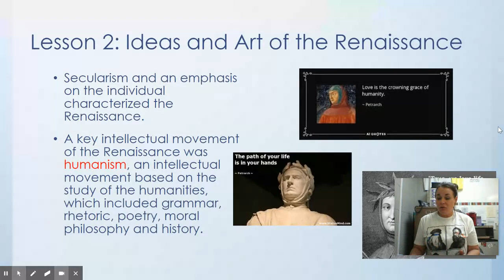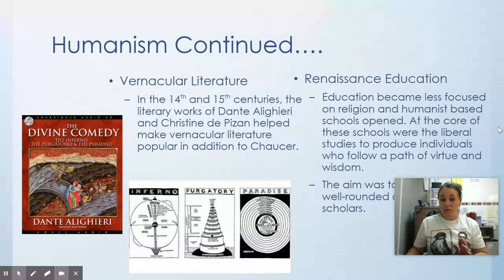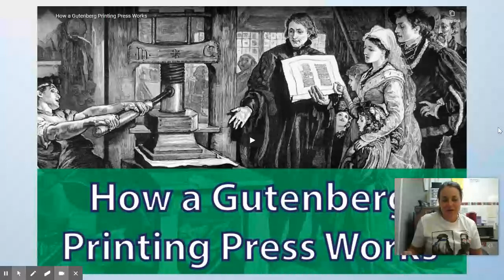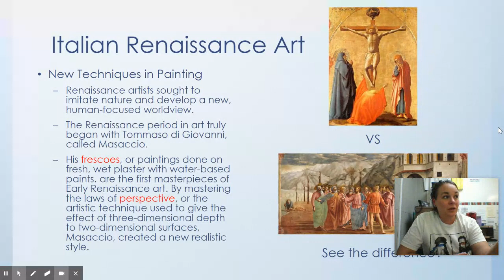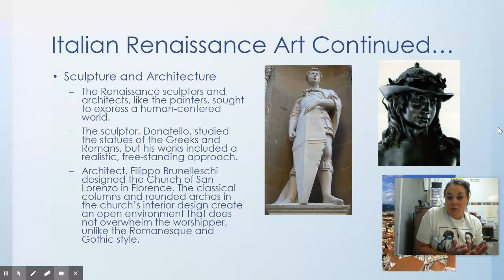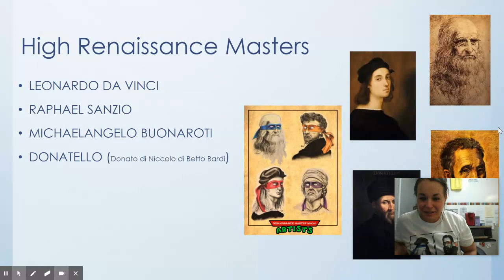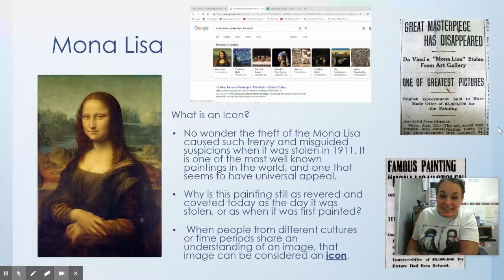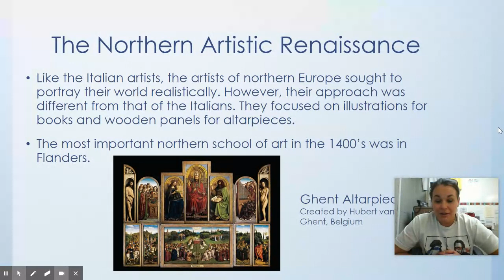Unit 5- The Renaissance, Part II